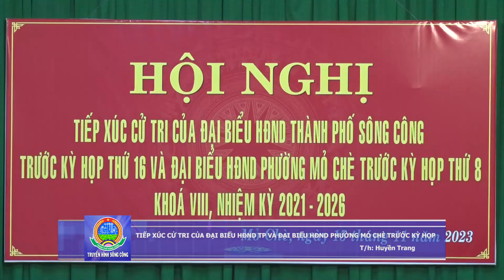TIẾP XÚC CỬ TRI CỦA ĐẠI BIỂU HĐND TP VÀ ĐẠI BIỂU HĐND PHƯỜNG MỎ CHÈ TRƯỚC KỲ HỌP